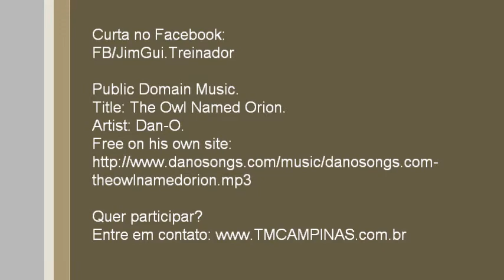Os Melhores e Piores lances de 22/02/2014 - SUNSET ACADEMIA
A Sunset Academia tem o tênis de mesa, musculação, entre outras atividades. Conta com vigilante na rua, vestiários, recepção, cantina, etc... Confira na nossa página
Title: The Owl Named Orion.
Artist: Dan-O.